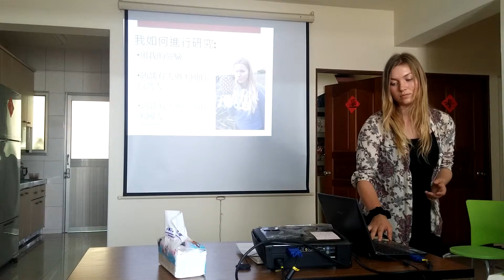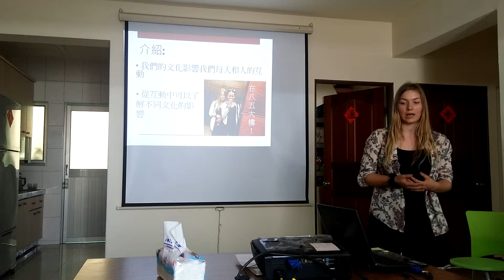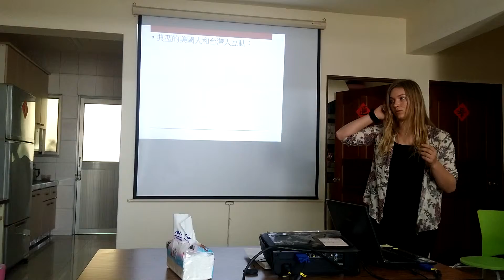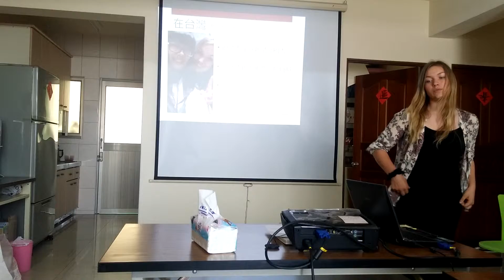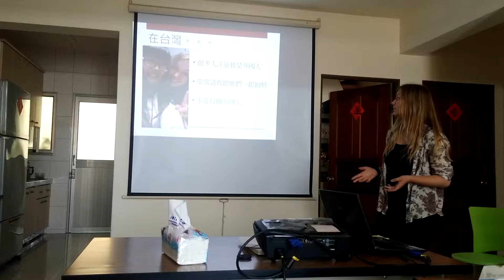20150417 柏可晨 presentation practice 1 Part 1